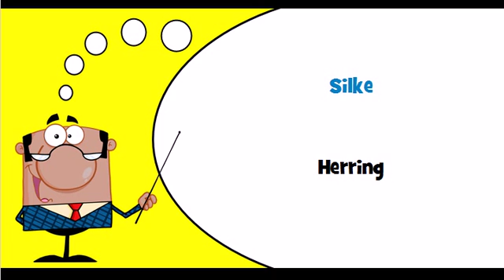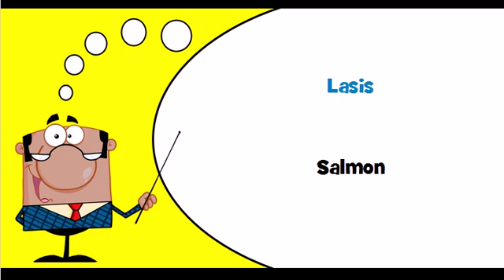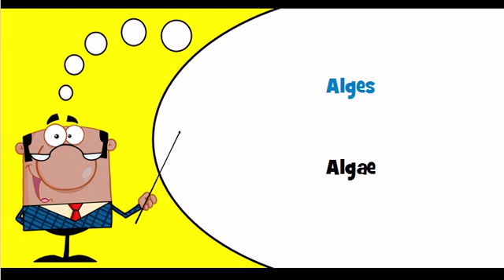Let's learn Latvian Theme = Fish